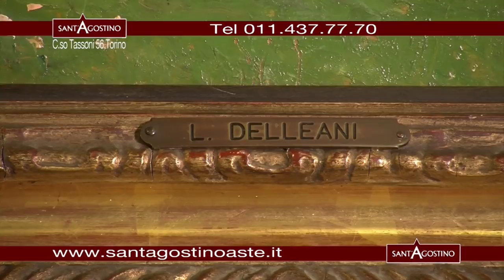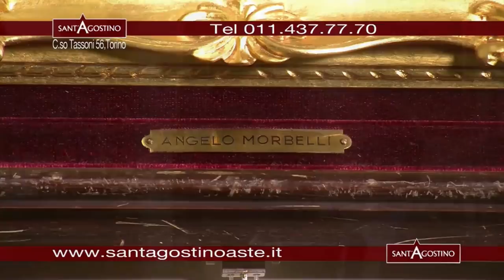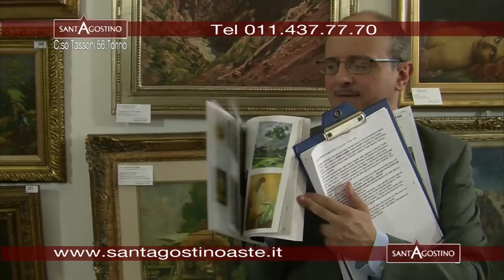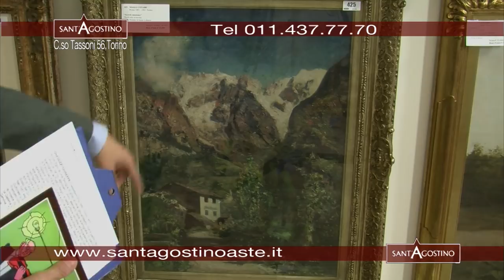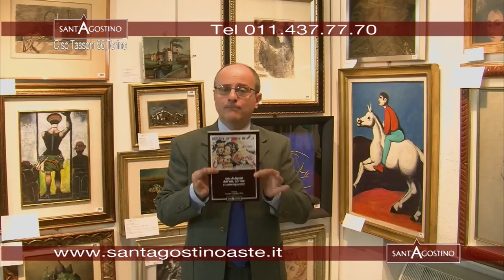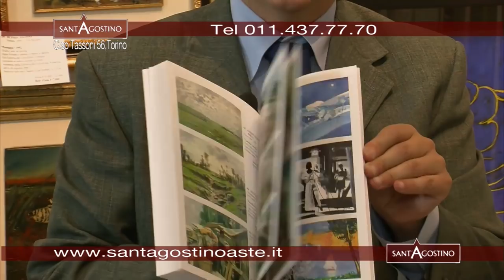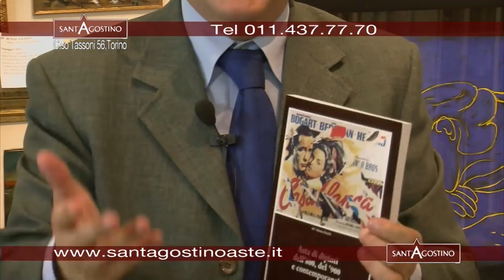Oltre l'Asta 017 (diretta tv)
OLTRE L'ASTA
DIRETTA TV
Puntata n°17.
Opere presenti nelle aste 113 e 114.